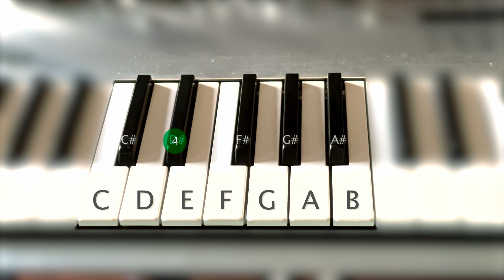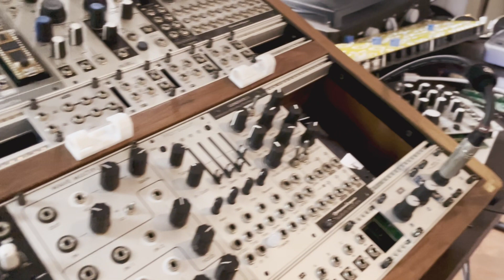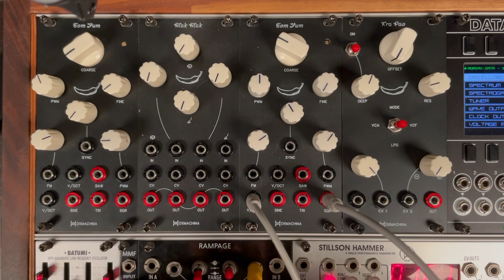How (not) to improve VCO pitch tracking - What is analog "Warm Sound"?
Why do we care about VCO pitch stability in the context of analog modular synths? As I was making my VCO build video I started to think to myself Why do I care? Because I usually don't care, but that depends on the type of music you want to do I believe of course, but also, often, when I do care I've noticed that I will just fine-tune the sequencer to the note that I want to play, so what's the deal here? Why are we becoming obsessed with analog pitch-perfect oscillators?

Fun fact:
Did you know that we need to have exponential converters for tuning our instruments because of the way we perceive sound?

00:00 - Intro
00:16 - What is v/oct?
01:25 - Voltage Control
02:18 - Pitch
03:11 - Modern VCO
07:15 - SuperSaw!
07:45 - Sequence Demo
09:10 - Final Thoughts
11:20 - Outro Jam

voxmachina is a musical and builder project dedicated to exploring new sounds through analog techniques that can make possible the blending of emotions with machine